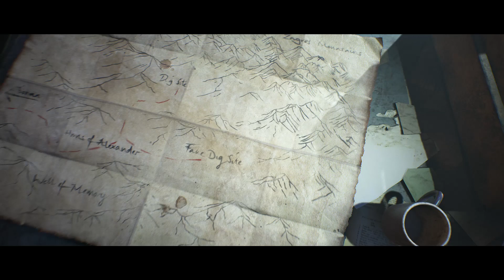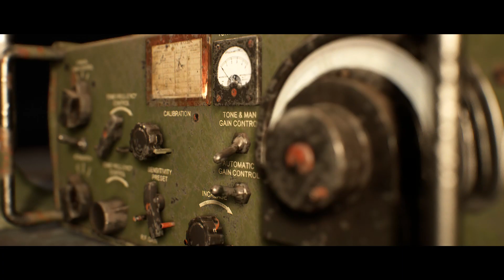#12 The Signal-The Dark Pictures: House of Ashes-Supermassive Games-Banda-GAME GUIDES & WALKTHROUGHS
#12 The Signal-The Dark Pictures: House of Ashes-Supermassive Games-Bandai Namco Entertainment-GAME GUIDES & WALKTHROUGHS